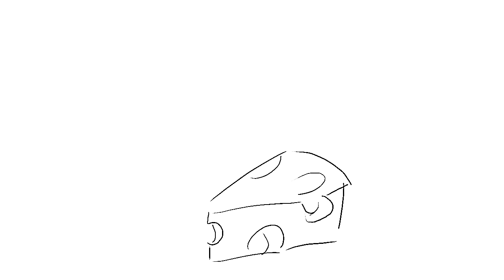I am to lazy to finish this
an onime aboot cheese